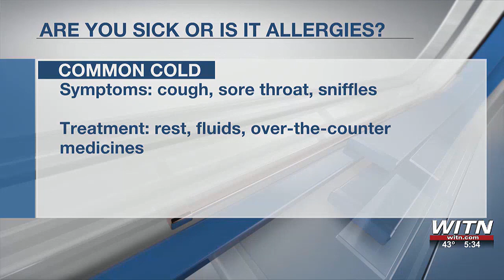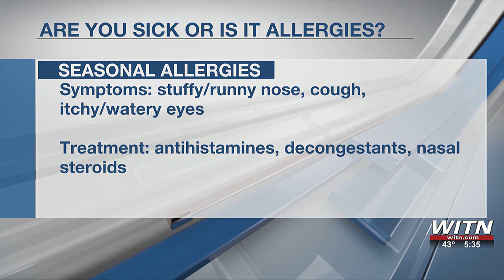How officials say you tell what’s seasonal allergies and other illnesses